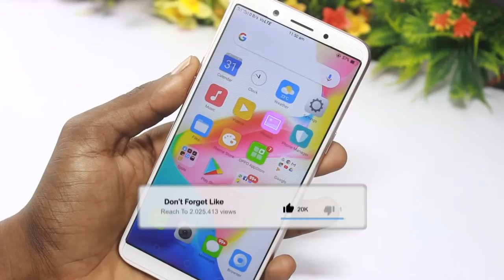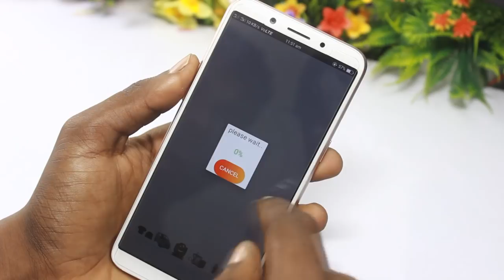simple way to set long videos on your whatsapp status 2019 telugu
In This Video I Am Showing You guys simple way to set long videos on your whatsapp status 2019 telugu , After watching this tutorial you will hopefully be able to follow along more intermediate tutorials.